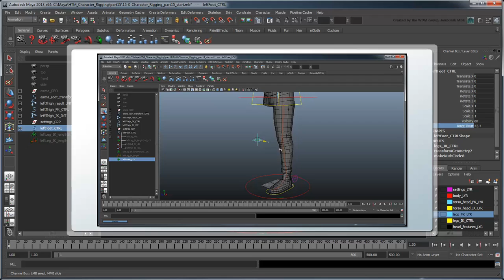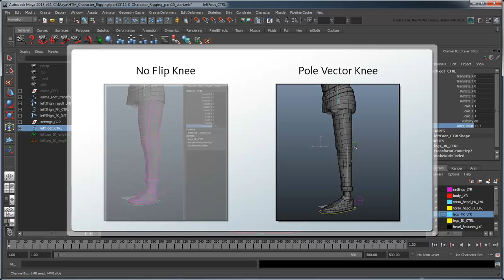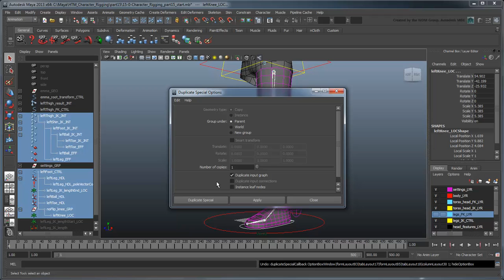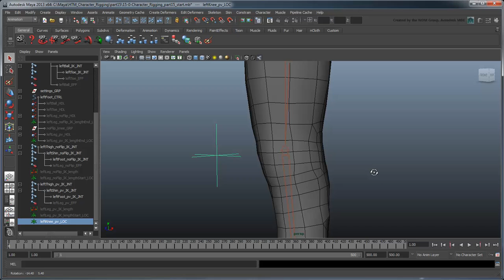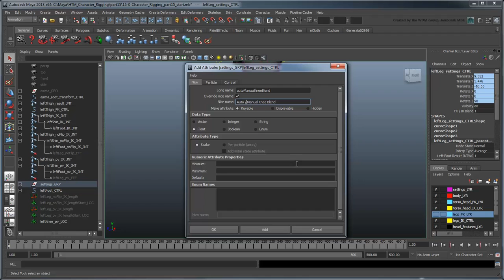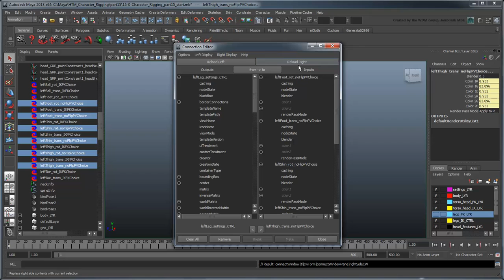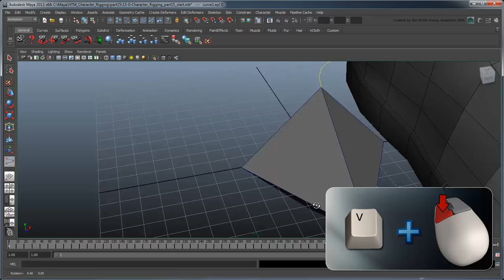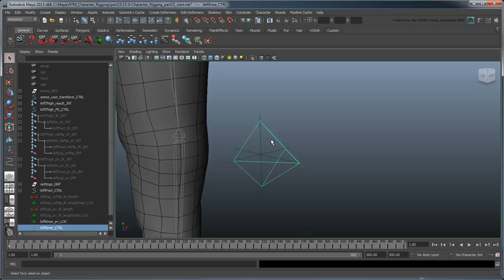Creating a Character Rig - Part 15: Dual knee solution (Advanced)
(Note: Due to the custom nature of this rig, it's really ideal for film / tv / animation.  For a rig more optimized for video games, go here instead Files used

Note: Squash/Stretch in the included scene files (arms/legs only) is broken for versions of Maya past 2013.  You can download the fixed version of the completed rig in part 32.

This movie shows you how to alter a no-flip leg into a combo no-flip / pole vector leg solution.